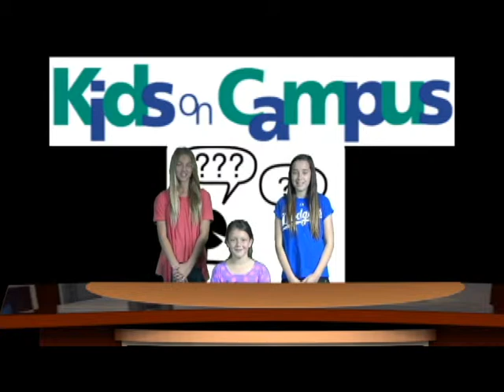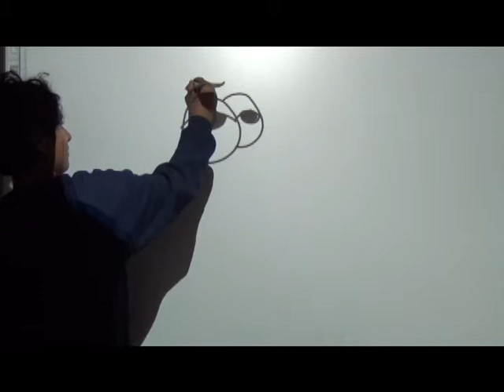Season 3 29